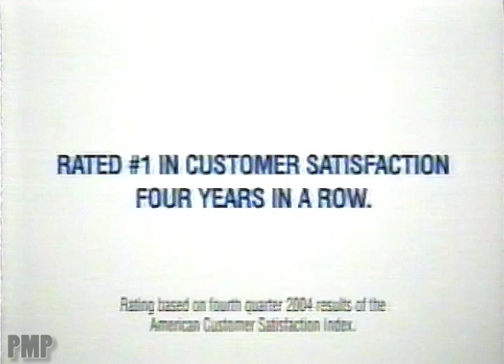Wachovia (2005)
Wachovia commercial from 2005.

Wachovia (former NYSE ticker symbol WB) was a diversified financial services company based in Charlotte. Before its acquisition by Wells Fargo in 2008, Wachovia was the fourth-largest bank holding company in the United States based on total assets. Wachovia provided a broad range of banking, asset management, wealth management, and corporate and investment banking products and services. At its height, it was one of the largest providers of financial services in the United States, operating financial centers in 21 states and Washington, D.C., with locations from Connecticut to Florida and west to California. Wachovia provided global services through more than 40 offices around the world. The purchase of Wachovia by Wells Fargo and Company was completed on December 31, 2008. Wells Fargo acquired Wachovia after a government-forced sale to avoid a failure of Wachovia.

Starting in 2009, the Wachovia brand was absorbed into the Wells Fargo brand in a process that lasted three years. On October 15, 2011, the Wachovia brand was retired when the last bank branches in North Carolina were converted to Wells Fargo.